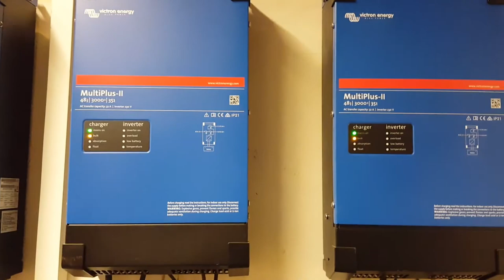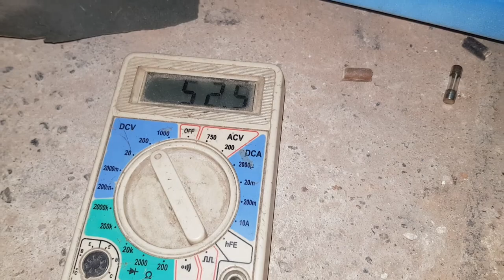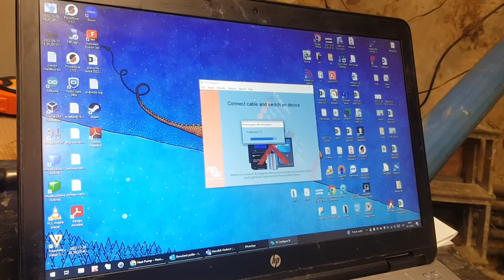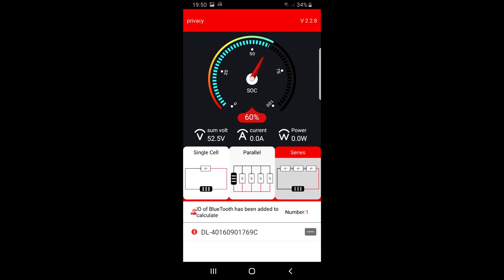Replace Lead Acid batteries for LiFePO4 with Daly BMS on Victron three phase system in rack (česky)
Czech version of my conversion from acid to lifepo4 batteries